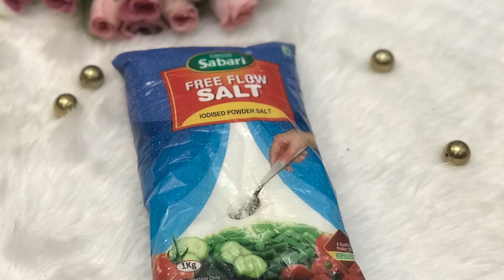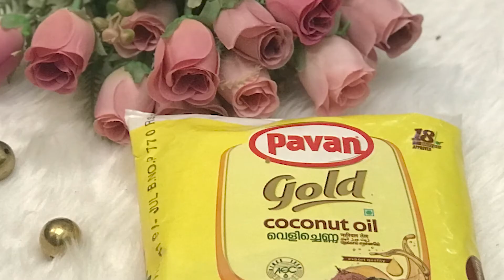Onakkitt 2021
ഓണക്കിറ്റ്‌ 2021 ല്‍ എന്തെല്ലാം..